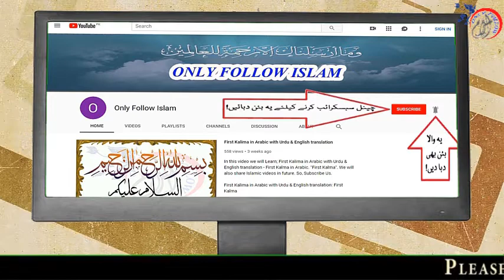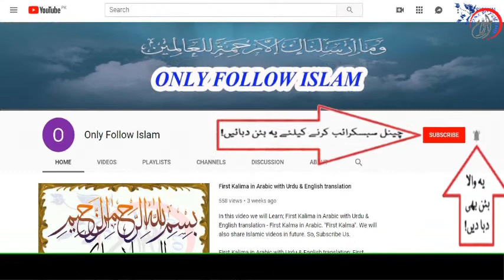Sunan Ibn-e-Majah Hadees no || 1690 || سنن ابن ماجہ حدیث نمبر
1 - || " Muslims Tubes " ||

2 - || " Aao Quran Seekhain or Sikhaye " ||